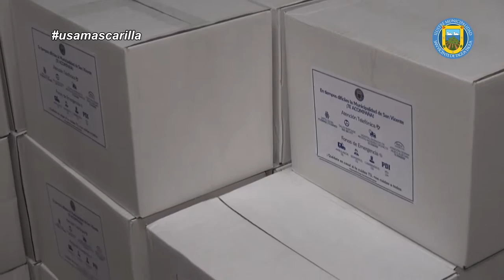ALCALDE ADVIERTE QUE AYUDA DEL GOBIERNO NO ES SUFICIENTE PARA ENFRENTAR LA CRISIS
El alcalde de San Vicente, Jaime González Ramírez, se refirió a la crisis sanitaria y social que ha provocado el coronavirus en el país y en la comuna, advirtiendo que los recursos que ha entregado el Gobierno hasta este momento, 231 millones de pesos, provenientes del Fondo Solidario de la Subdere (Subsecretaria de Desarrollo Regional), no son suficientes.

Detalló que en la comuna existen 9 mil 800 familias que se encuentran entre el 40 % más vulnerable de la población, por lo que el aporte recibido alcanza para una caja, de $20.000, por familia y por una vez, por lo que pidió a la comunidad ser consciente de que esta ayuda debe ser entregada a quienes más necesitan, entre todos los que necesitan.

En este sentido, el edil pidió a las autoridades nacionales destinar otros recursos del presupuesto nacional, como los 4 mil millones de dólares reservados a posibles conflictos bélicos, a satisfacer las necesidades de las personas más vulnerables, que se han visto más perjudicadas en esta crisis.

Finalmente, adelantó también que se está pensando en crear una “Cuenta de Ayuda Solidaria”, para que toda la ciudadanía, pueda aportar y poder ir en ayuda de los sanvicentanos más necesitados.